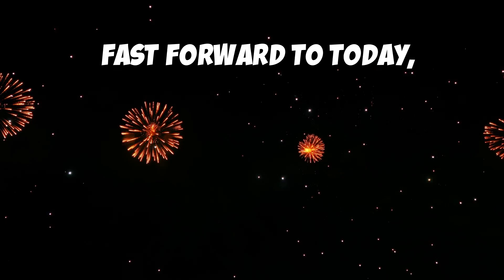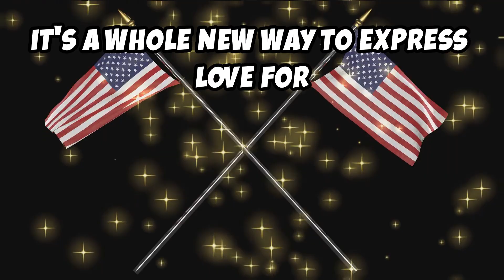Independence Day Traditions Then vs. Now - How Things Have Evolved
Join us as we take a trip down memory lane to explore how Independence Day traditions have evolved over the years. From fireworks displays to backyard barbecues, discover how the 4th of July celebrations have changed and adapted to the times. Watch to learn about the differences between then and now!